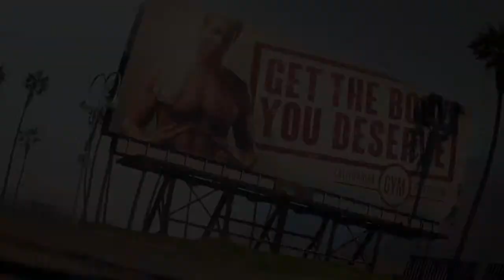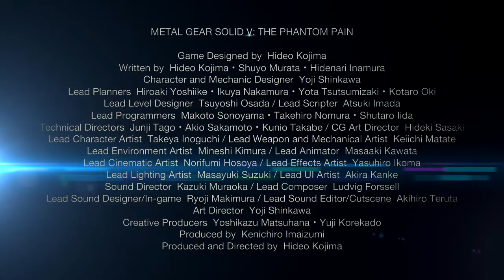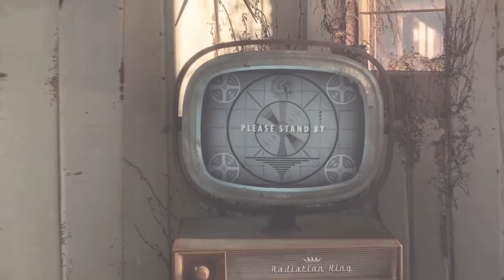Top 10 Upcoming Games - Late 2015/2016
The best of the best! My top 10 upcoming games list! All audio and trailers belong to their creators and I take no credit.
Like and and favorite